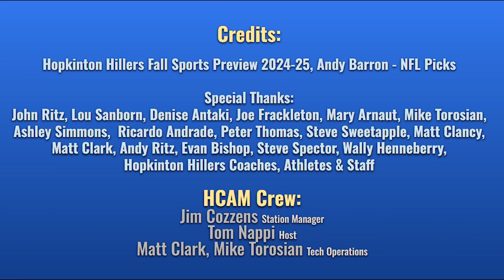HCAM Sports Talk September 4th 2024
Our 178th edition of HCAM Sports Talk airs Wednesday, September 4th at 5:30pm. In the episode, we preview some of the Hiller Fall Varsity teams including Cross Country and Boys Soccer plus Andy Barron joins us to talk Week 1 of the NFL season and more!

Tune in to HCAM Sports Talk every Wednesday at 5:30pm on HCAM-TV (Comcast: Channel 8, Verizon Channel 30) or at our YouTube page. The program will also re-air at other times and days throughout the week!